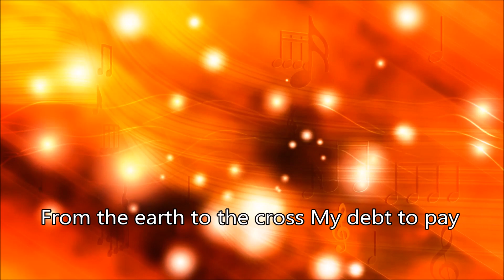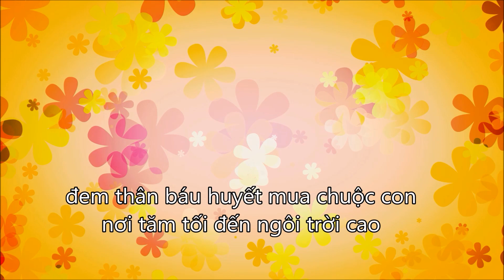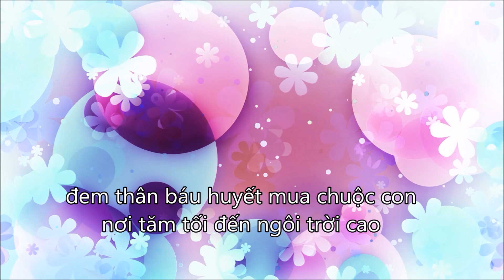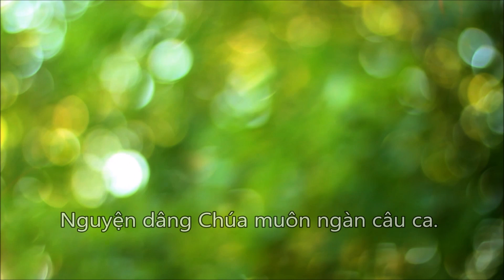Cùng Nhau Đến Chúc Tôn Danh Cha | Lord I lift Your name (Karaoke F - tông nữ) David Dong Karaoke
CÙNG NHAU ĐẾN CHÚC TÔN DANH CHA | LORD I LIFT YOUR NAME ON HIGH
Sáng tác: Rick Founds
Lời Việt: Mục sư David Dong 1999
Hòa âm & ghi âm @Psalm Music Recording Sài gòn bởi MS David Dong 2007
LYRICS

Cùng nhau đến chúc tôn danh Cha, đời con thiết tha hát khen Jesus, lòng vui sướng Chúa luôn
bên con, Ngài lâm giáng chết thay cho chính con.

Nơi thiên cung Chúa đến trần gian dắt đưa thân con. Nơi dương thế Chúa mang tội ô gánh thay cho con, đem thân báu huyết mua chuộc con nơi tăm tối đến ngôi trời cao. Nguyện dâng Chúa muôn ngàn câu ca.

Bridge: Tôn cao ngợi khen danh Jesus - Lift up the name of Jesus.

Lord I lift Your name on high. Lord, I love to sing Your praises. I'm so glad You're in my life. I'm so glad You came to save us.

You came from heaven to earth To show the way. From the earth to the cross My debt to pay from the cross to the grave From the grave to the sky. Lord, I lift Your name on high.